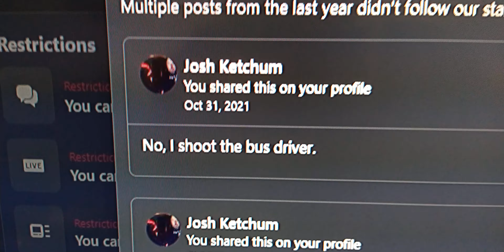Facebook moderators are social rejects.